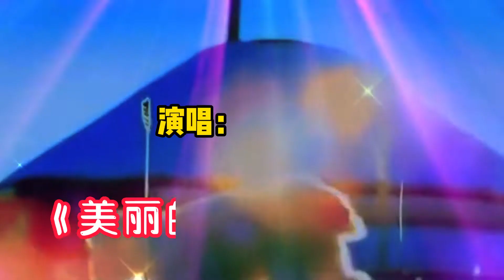传奇女中音歌唱家奥云格日乐和钟丽燕同唱《美丽的草原我的家》【周末赢家】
➤传奇女中音歌唱家奥云格日乐和钟丽燕同唱《美丽的草原我的家》